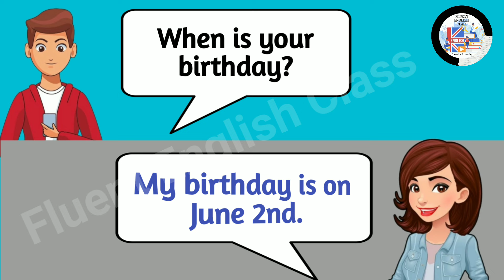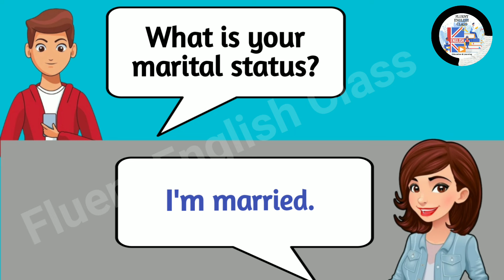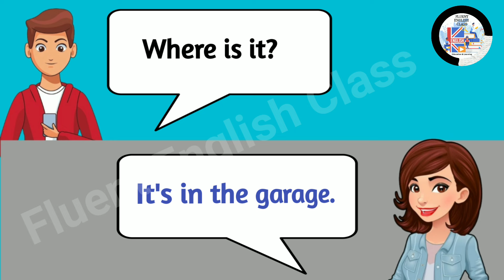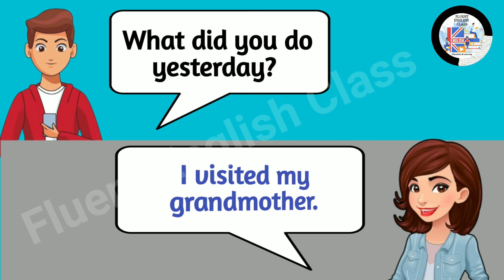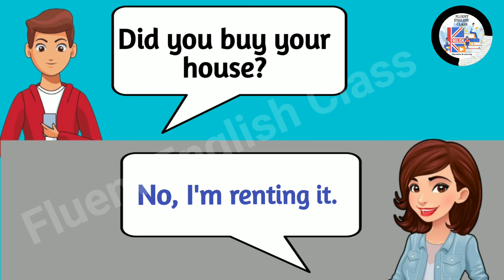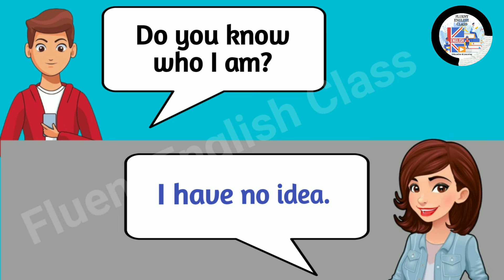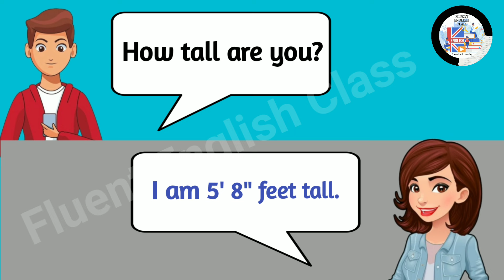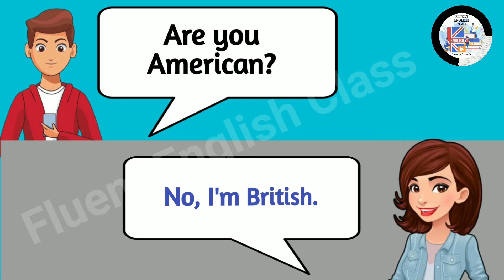English Conversation Practice | English Speaking Practice | Learn English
Hi! Welcome to Fluent English Class - Learn and Study with me!
You'll learn English Conversation Practice and speaking Practice to improve your pronunciation in English.
If you want to understand native speakers' English you must practice English conversation daily. You must practice daily English conversation regularly.

"Learning English smartly with knowledge is Effortless"
My mission on this channel is for creating English practicing content to improve your English skills and pronunciation which  is fundamental for your English skills.

We’re here to change lives. Fluent English Class  will try to update many videos for your daily English practice.

Thanks for checking out my channel  Enjoy my Videos!